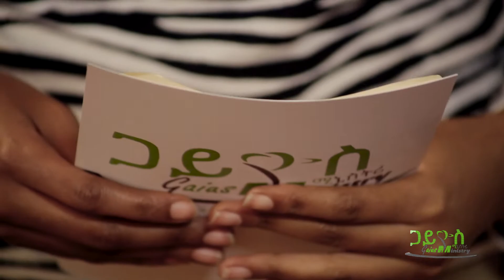Gaius TV Program Ye lidetu fida (የልደቱ ፋይዳ) Part 2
Get updated